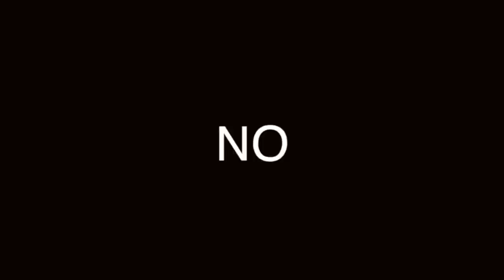7 MODA de HOMBRE que ELLAS AMAN: CUÁLES DEBES TENER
NO SÓLO ES IMPORTANTE VERSE Y SENTIRSE BIEN, TAMBIÉN ES IMPORTANTE AGRADARLE A LAS CHICAS SI ES QUE TE INTERESAN. AQUÍ TE DECIMOS QUÉ PRENDAS ELLAS AMAN.

00:00 inicio
00:39 Un traje a la medida
01:03 Una camiseta a la medida
01:28 Jeans oscuros
01:47 Saco deportivo
02:04 Una chaqueta
02:22 Camisa de vestir blanca
02:39 Suéter de cuello redondo
03:03 Cierre

Visita nuestro sitio asociado de Amazon para productos de tu interés: